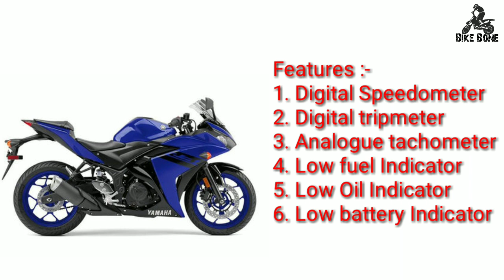Yamaha YZF R3 (2018) || Price, Mileage, Engine, Fuel Tank etc || Review in Hindi || Bikebone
Namaskar dosto ,

mera naam hai hai Rishabh aur aap dekh rahe hai Bike Bone ..

Dosto aaj is video me ham baat karenge Yamaha YZF R3 (2018) ke price , mileage , tyres , engines etc ke baare me.

This is not a test drive or review channel , this is only a latest bike Information channel.

Bike Bone gives you latest bike news .

Follow on Instagram : @bikebone